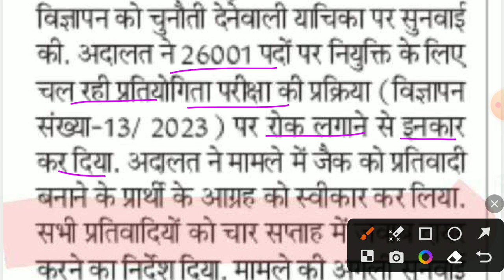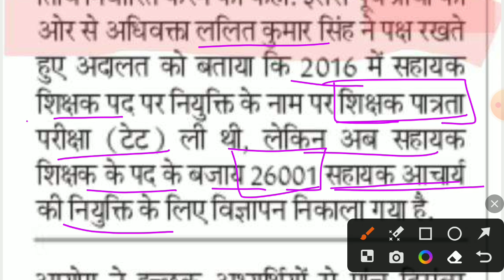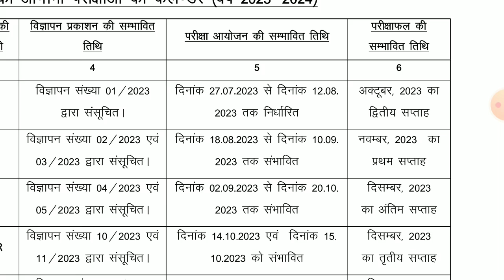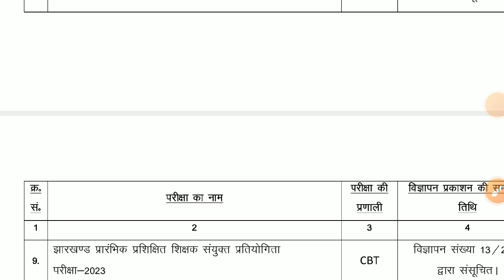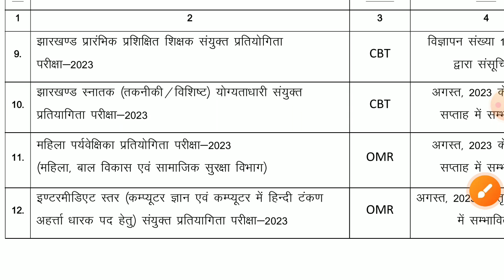jssc news update jssc pgt result jssc lab assistant 2nd list jssc technical form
Jharkhand PGT

Recruitment 2022

jssc.nic.in